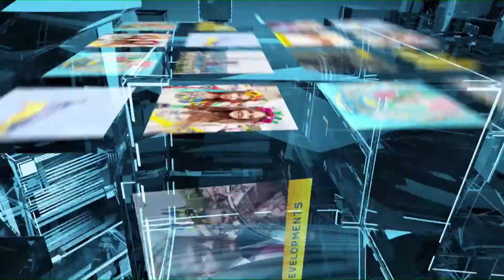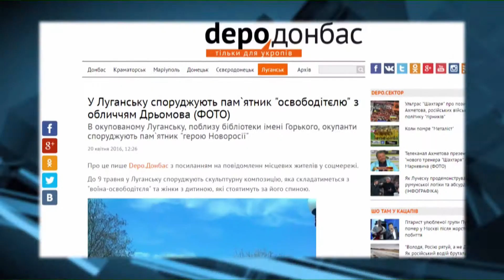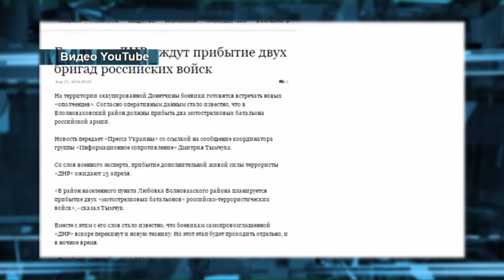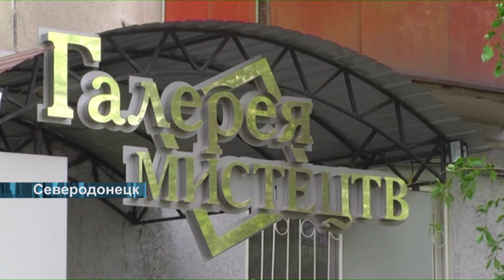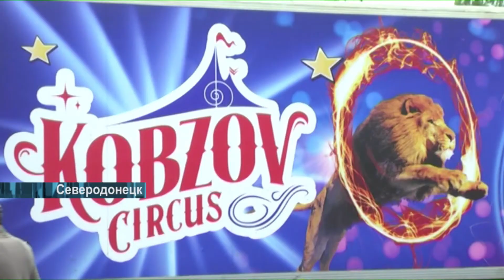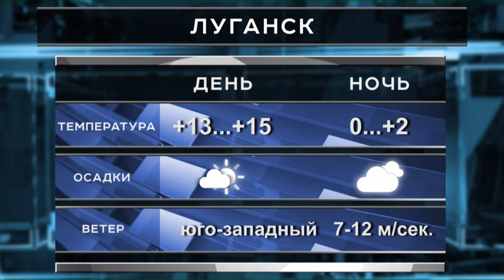Події 21 04 2016